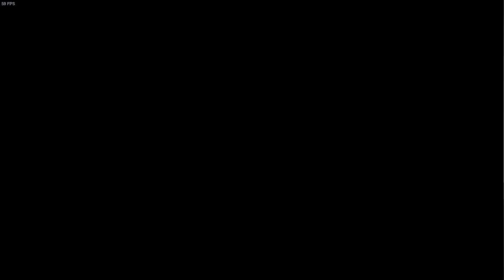NEW!!! "Let's Play! Classic: MAD MAX Gaming Livestream Walkthrough Ep. 004" (MAD MAX)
I'm back again with a brand new, Let's Play Classic Gaming Livestream. This time, I'm debuting "Mad Max: The Video Game" from Avalanche Studios. The makers of "Just Cause" and its' sequels.

It's the apocalypse where lawlessness, depravity, and desperation roams free just like in the cult-classic films starring Mel Gibson and Tom Hardy. I get to play as Max in this one.

So grab a drink, grab a snack, and join me on the long, dangerous road through the vast wastelands with this "Let's Play! of "Mad Max"!

NEW!!! "Let's Play Classic: Mad Max Ep.004 Gaming Livestream Walkthrough (MAD MAX)